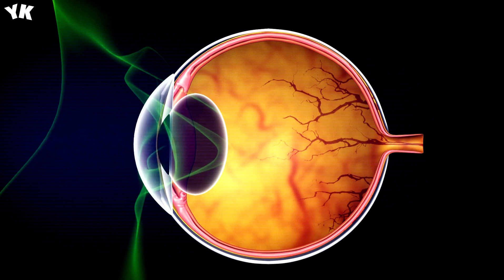Michio Kaku's CONCERNING New Discovery About Betelgeuse Supernova 2023 - You Know